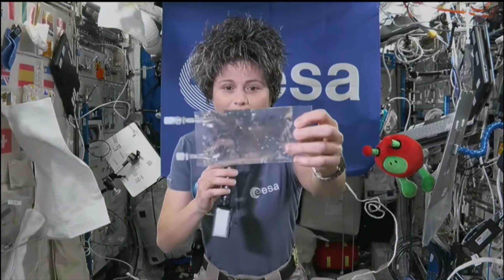Oil and water mix in space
Aboard the International Space Station, Expedition 67 Flight Engineer Samantha Cristoforetti of ESA (European Space Agency) discussed living and working in space during an in-flight interview as part of a multi-site educational event June 14. Cristoforetti launched in April on the SpaceX Crew Dragon Freedom for a long-duration science mission to advance scientific knowledge and demonstrate new technologies for future human and robotic exploration missions.